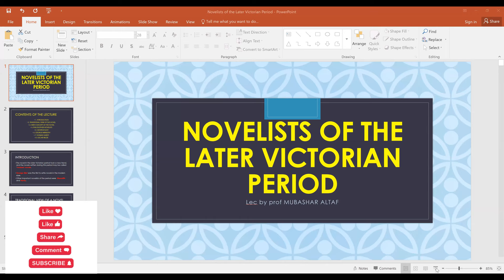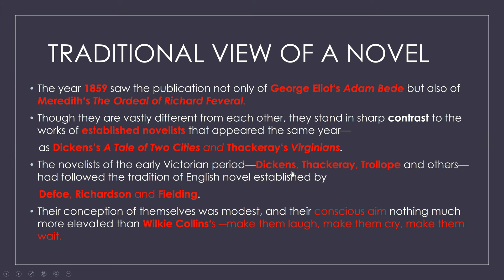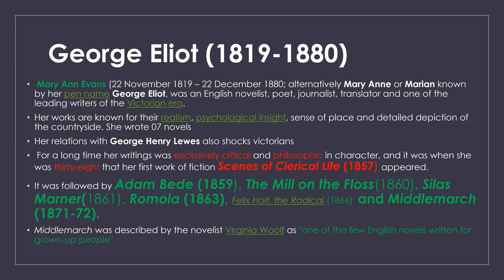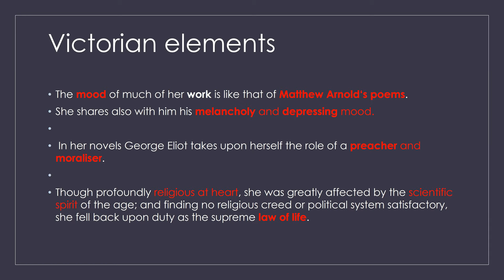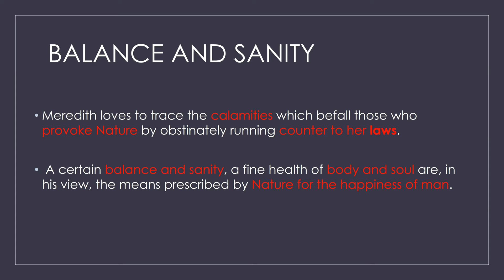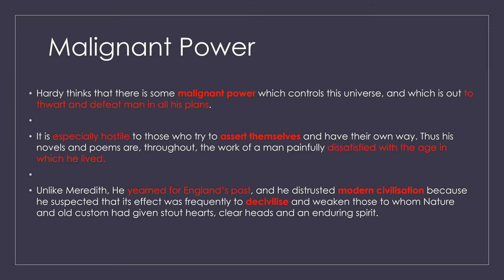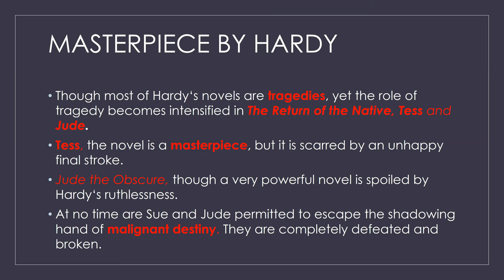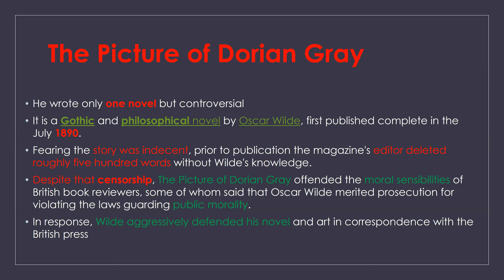LECTURE ON THE NOVELISTS OF THE LATER VICTORIAN PERIOD: GEORGE ELIOT, MEREDITH, HARDY & OSCAR WILDE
and be the part of English Literature & criticism

HINDI/URDULECTUREONVICTORIANNOVEL

I am Professor Mubashar Altaf
from Universit of Sargodha, Sargodha